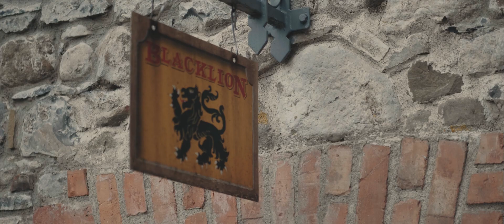Ballymagarvey Village Felicia & Jack Highlights Film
Felicia and Jack's Highlight film from their wedding day at the gorgeous Ballymagarvey Village. They traveled across the Atlantic to celebrate their love in Ireland and what a day it was! So many friends and family flew out to celebrate together on a beautiful autumn day.